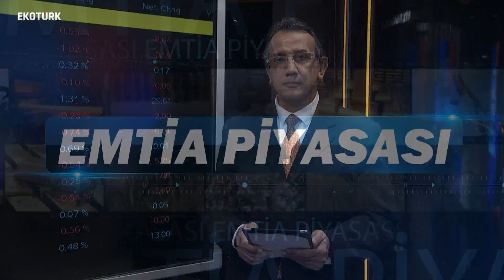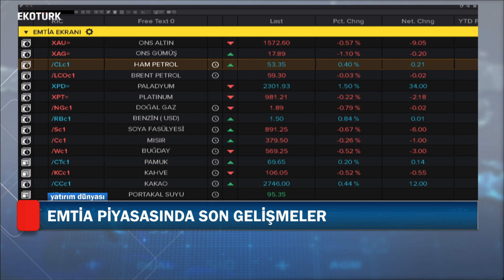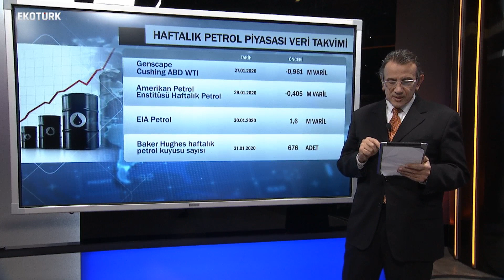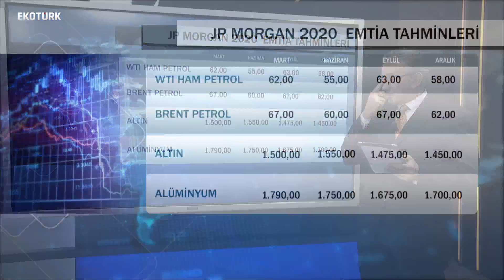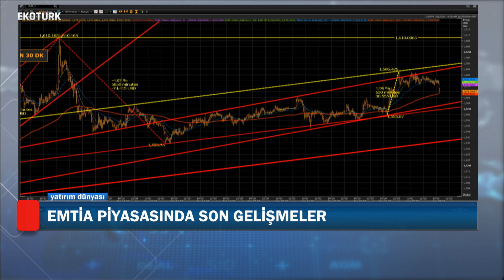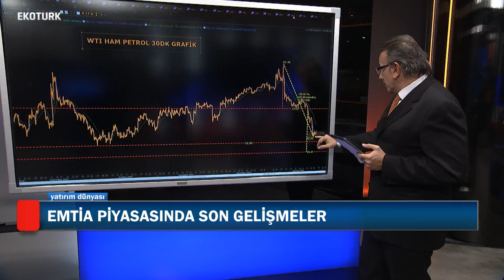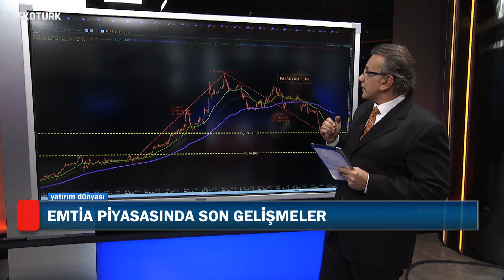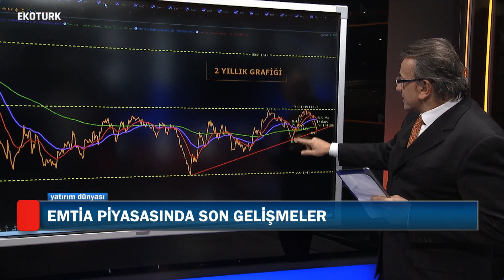Türkiye Emtia Borsası | Cenk Akyoldaş | 28 Ocak 2020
WTC Finans Koordinatörü Cenk Akyoldaş, Emtia piyasasında merak edilen son gelişmeleri Ekotürk'te anlattı.

Emtia borsasında nasıl işlem yapılır?
Palladium neden yükseliyor?
Palladium nasıl satın alınır?

UYARI: Buradaki yatırım bilgi, yorum ve tavsiyeler yatırım danışmanlığı kapsamında değildir. Yatırım danışmanlığı hizmeti; aracı kurumlar, portföy yönetim şirketleri, mevduat kabul etmeyen bankalar ile müşteri arasında imzalanacak yatırım danışmanlığı sözleşmesi çerçevesinde sunulmaktadır. Buradaki yorum ve tavsiyeler, yorum ve tavsiyede bulunanların kişisel görüşlerine dayanmaktadır. Herhangi bir yatırım aracının alım-satım önerisi ya da getiri vaadi olarak yorumlanmamalıdır. Bu görüşler mali durumunuz ile risk ve getiri tercihlerinize uygun olmayabilir. Bu nedenle, sadece burada yer alan bilgilere dayanarak yatırım kararı verilmesi beklentilerinize uygun sonuçlar doğurmayabilir. Buradaki fiyatlar, veriler ve bilgilerin tam ve doğru olduğu garanti edilemez; içerik, haber verilmeksizin değiştirilebilir. Tüm veriler, Ekotürk TV tarafından güvenilir olduğuna inanılan kaynaklardan alınmıştır.  Bu kaynakların kullanılması nedeniyle ortaya çıkabilecek hatalardan Ekotürk TV sorumlu değildir.Deniz Yatırım Stratejisti Orkun Gödek ve Ege Üniversitesi Öğretim Üyesi Doç. Dr. Sinem Kocamaz, Gözde Özköseoğlu'nun moderatörlüğünü yaptığı Küresel Bakış programına konuk olarak katıldı.